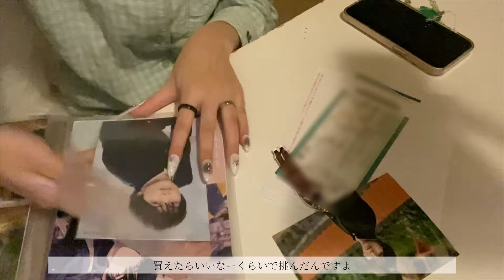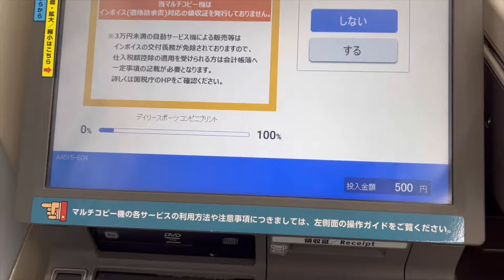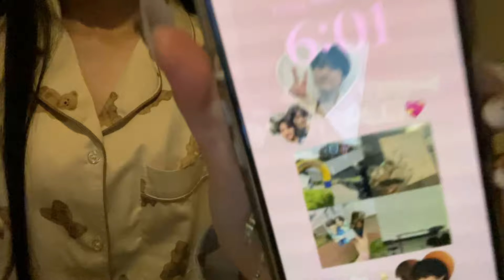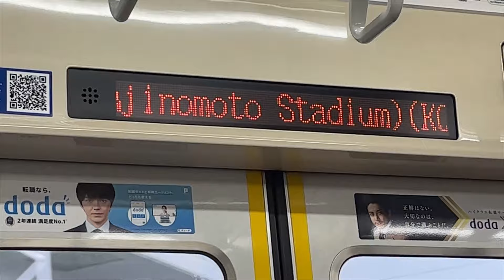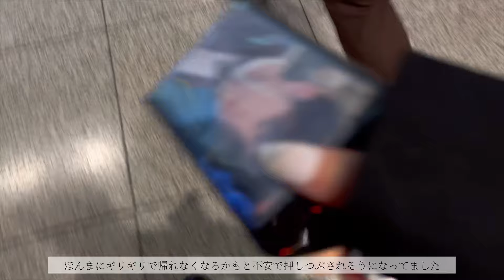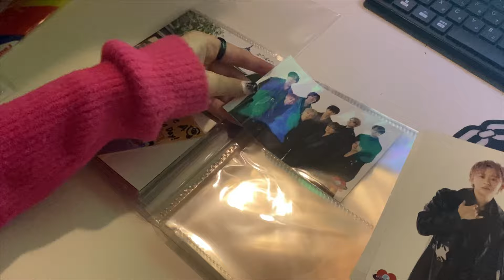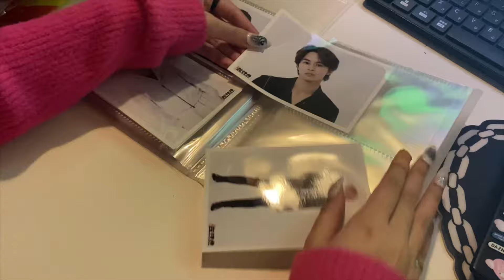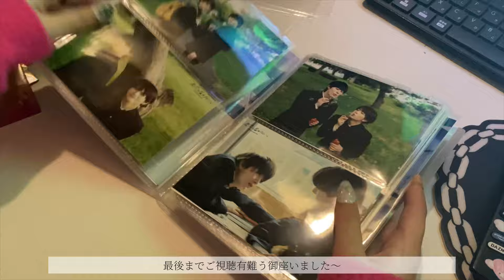【VLOG】EBiDAN スポーツマンヒップに行ってきました~~😸🧡 │ 初乗車がスポーツマンヒップで無事に死んだ8号車…… │ EBiDAN │ 超特急 │ 柏木悠👍🏻🧡